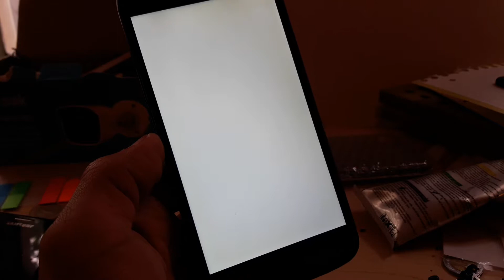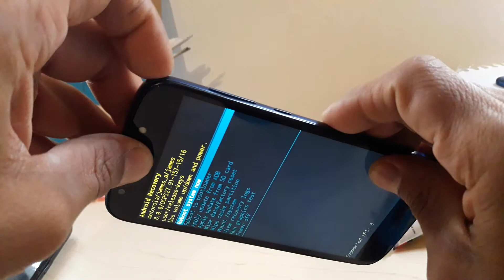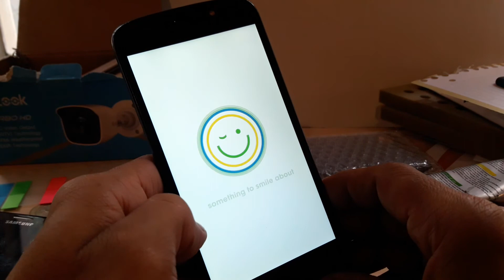cuando le pongo la contraseña a celular solo se reinicia como solucionar